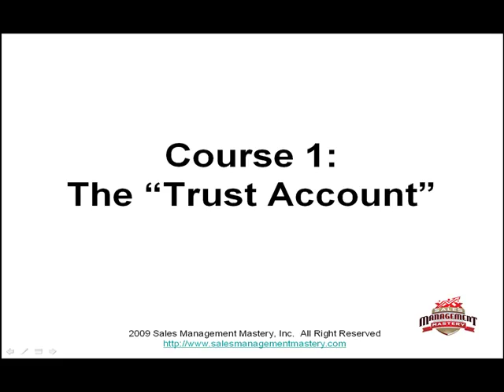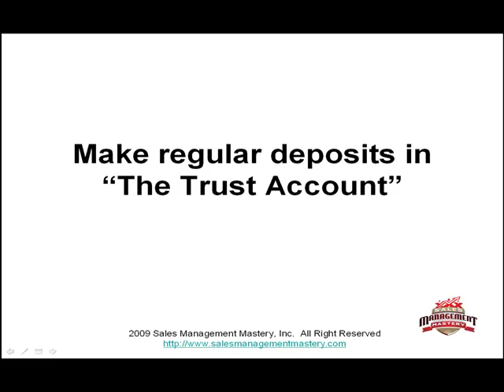The Most Important Step To Become a Top Sales Manager | "The Trust Account" Part 1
In this sneak peek into the first course in The Sales Management Mastery Academy, you the ambitious sales manager learns how building trust with your salespeople is so critically important to your success as a sales manager so both of you (and especially you) can achieve your goals. Its the very first thing the best sales managers do...and we introduce you to how its done in this very first introductory lesson. Test drive The Sales Management Mastery Academy